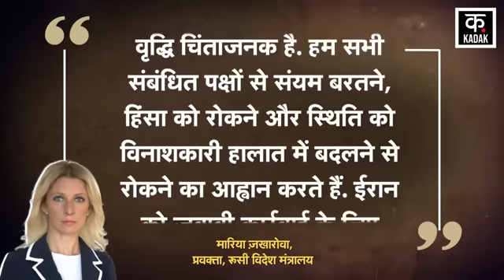Israel Attack Iran: Russia ने पहले ही कर दिया था Ali Khamenei को अलर्ट | Netanyahu | Putin | N18G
The war in the Middle East is becoming increasingly dangerous. Iran, which had been attacking Israel from behind the scenes so far, is now openly retaliating. Iran has attacked Israel twice in the last six months. It is claimed that Iran's ally Russia had also given a big alert to Iran. Russia had warned Iran even before Israel's air strikes. It is said that the intelligence information was given a few hours before Israel announced attacks on Iranian military bases. According to a report by Sky News Arabia, Russia had provided intelligence to Tehran a few hours before Israel's second round of attack in response to Iran's attack on October 1. Despite this, Iran suffered losses.

मिडिल ईस्ट की जंग लगातार खतरनाक होती जा रही है. अब तक पर्दे के पीछे से इजरायल पर हमला करने वाला ईरान अब खुलकर वार पलटवार कर रहा है. पिछले छह महीने में ईरान इजरायल पर दो बार हमला कर चुका है. दावा है कि ईरान को उसके सहयोगी देश रूस ने भी बड़ा अलर्ट दिया था. रूस ने इजरायल के हवाई हमलों से पहले ही ईरान को चेतावनी दी थी. बताया जाता है कि खुफिया जानकारी इजरायल के ईरानी सैन्य ठिकानों पर हमलों की घोषणा से कुछ घंटे पहले दी गई थी. स्काई न्यूज अरेबिया की रिपोर्ट के मुताबिक, 1 अक्टूबर को ईरान के हमले के जवाब में इजरायल के दूसरे दौर के हमले से कुछ घंटे पहले रूस ने तेहरान को खुफिया जानकारी मुहैया कराई थी. बावजूद इसके ईरान को नुकसान हुआ.